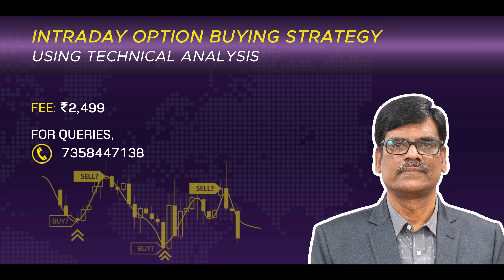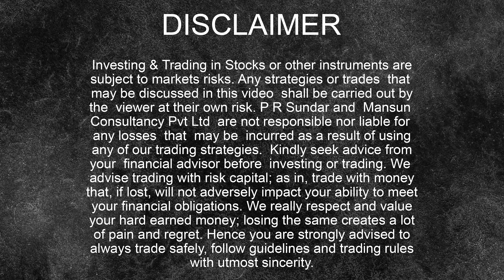New SEBI Rules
►► UPCOMING EVENTS

2-DAY OPTIONS TRADING OFFLINE WORKSHOP - All-New Trend Following Workshop

► ► IMPORTANT LINKS

► ONLINE OPTIONS WORKSHOP for US & Indian Markets
Interested people may fill this form - we will get back to you during office hours.
► Intraday Short Straddle - A Unique Setup with New ADJUSTMENTS! (With Recorded Q&A) Register